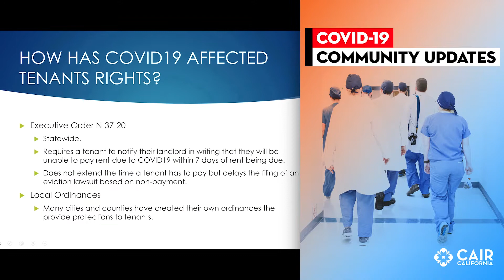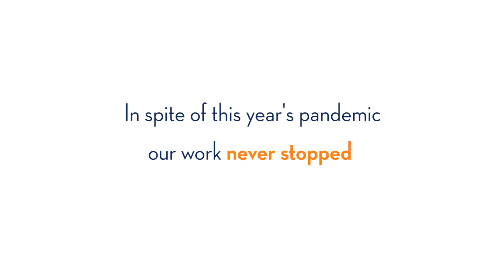Year In Review 2020 | CAIR-CA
Learn more about what we did this year at ca.cair.com - In spite of the COVID-19 pandemic, our work never stopped in 2020. Thank you for your continued support!